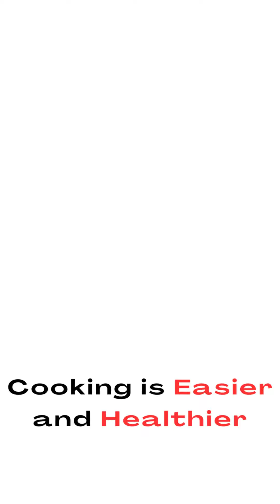Quick And Easy Neer Dosa Recipe - Mangalore Style Neer Dosa- Oil Free Dosa Recipe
Quick And Easy Neer Dosa Recipe - Mangalore Style Neer Dosa - Special Dosa Recipe

@Eazykitchen2023 Neer Dosa, a very healthy south Indian Mangalore Style Recipe.

neer dosa sweet chutney recipe